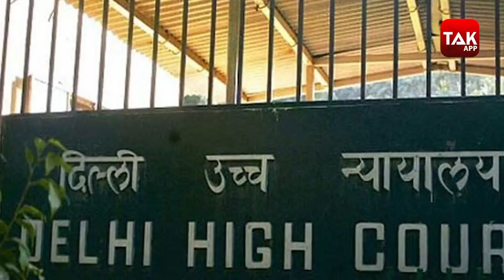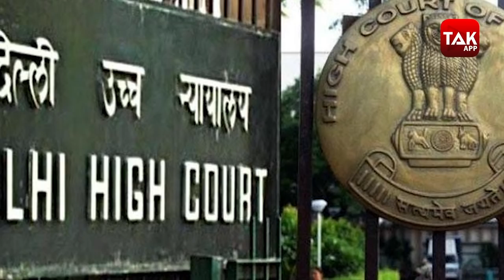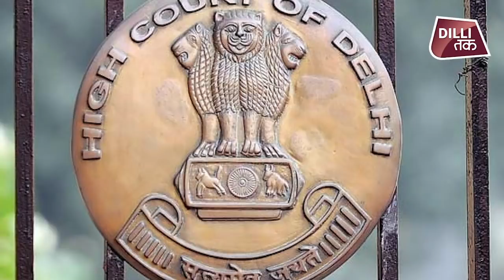Ashoka Hotel: बुरे फंसे केजरीवाल ,HC ने Ashoka Hotel में 100 बेड को लेकर दी सफाई|DilliTak